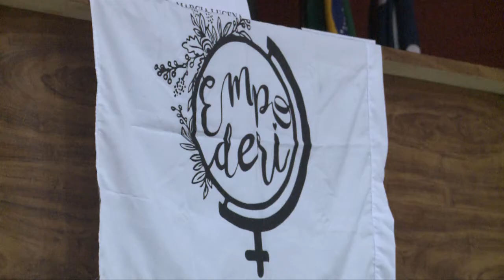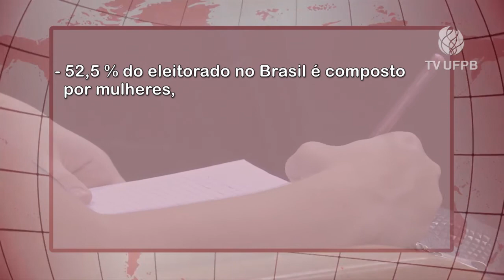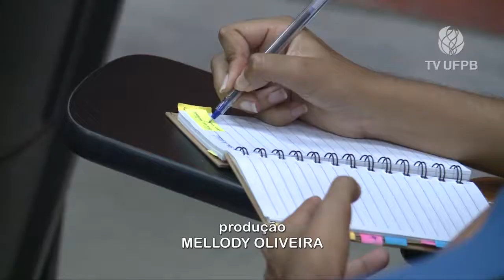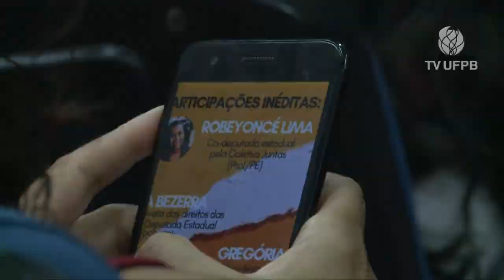UFPB Acontece - Projeto de extensão discute a participação das mulheres nas políticas públicas